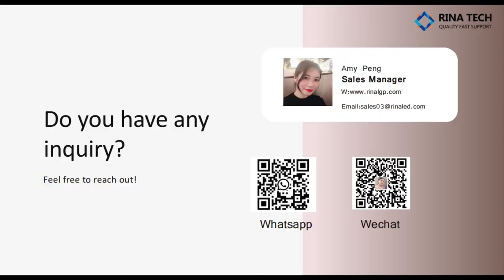LCD LED TV/ notebook/Computer Polarizer sheet for LCD panel replacement -RINA TECH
This video mainly to show the cutting prodution of LCD polarizer sheet .
Polarized sheet is one of the three key raw materials of LCD panel.

It is kind of polymer which laminated by dyed and stretched PVA and TAC, which is necessary hightechnology composite material for realizing LCD display,high brightness and high contrast of various high technology panel.